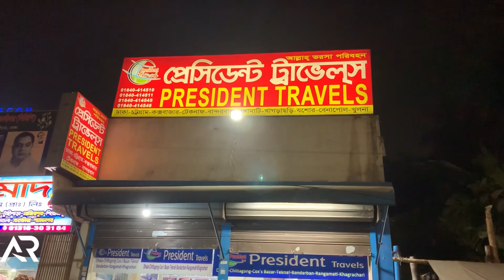২০২৩ কক্সবাজার ভ্রমণ ||| সূর্যাস্ত সরাসরি AR Media GB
২০২৩ কক্সবাজার ভ্রমণ ||| সূর্যাস্ত সরাসরি AR Media GB